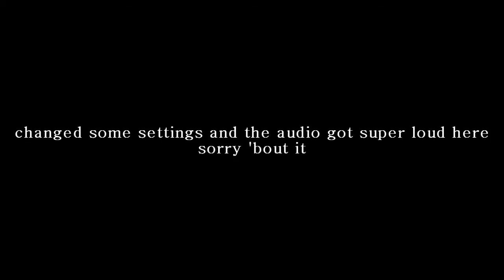STRONG YORKIE plays: Vanish...again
in this session of vanish, i take an exciting trip to hell